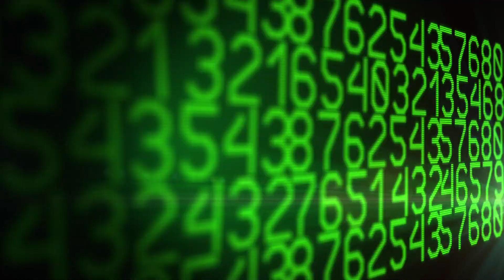Park Plaza Cinema Installing new Luxury recliners